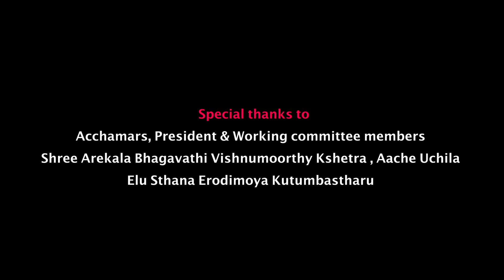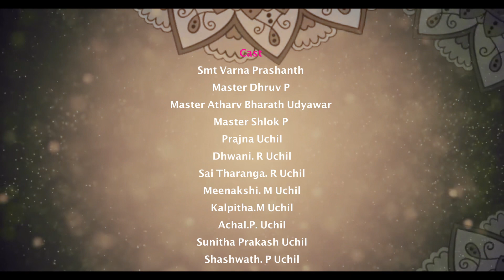Narahari Guddeda Satyolu | Shri Arekala Bhagavathi Vishnumoorthy temple | Tulu devotional song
||Shree Arekala Bhagavathi Vishnumoorthy Prasanna ||

Tripthi Uchil
   Presents

"ನರಹರಿ ಗುಡ್ಡೆದ ಸತ್ಯೊಲು " tulu devotional song

Special thanks to:
Acchamars, President & Working committee members Shree Arekala Bhagavathi Vishnumoorthy Kshetra , Aache Uchila
Elu Sthana Erodimoya Kutumbastharu

Produced by :
Mr & Mrs Varna Prashanth , Mangalore

Special thanks to :
Shri Jagadish S Udyawar
Minal Kumar

Support & Blessings by :
Karnataka Rajyothsava and Shanthala Awardee Guru Sri  Mohan Kumar Ullal

Lyrics:
Shri Naveen Belchappada Adka

Artists:
Rhea Karthika Uchil
Ghanavi N Adka

Choreographed by :

Karnataka Kalashree Vidhushi Smt. Rajashri Ullal and her student Vidhushi Smt .Meghana.S

Dance crew:

Meghana.S
Lavanya.S
Anvika.K
Amrutheshwari M. G.
Bhavyashree Gatty
Master Pradyumna Tejasvi

Camera / Edit : Bathu Kulal ( BK Creations )

Drone clipping: Chidanand N Udyawar
Poster / thumbnail : Pajje designz

Singing , Concept & direction :
Tripthi Uchil

Support :
Shavith Uchil

Special thanks to : Mrs Gayatri B
                                Mrs Rashmi Sudhir Uchil